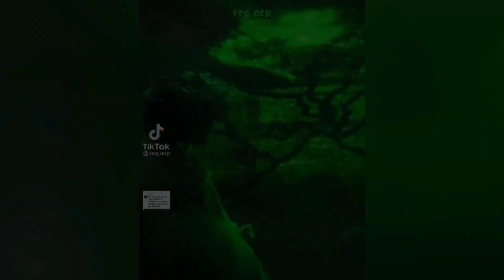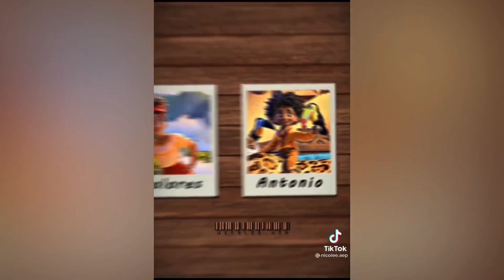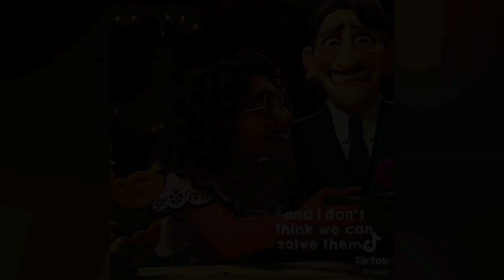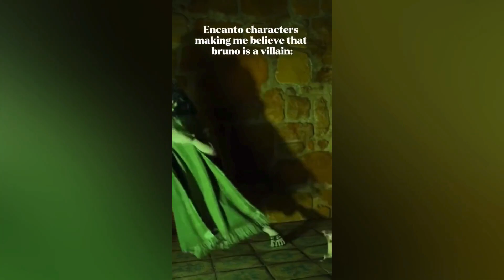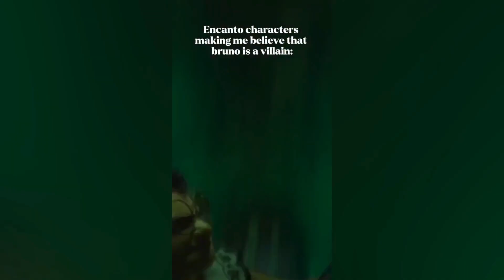Encanto Edits That I Can't Stop Thinking About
╭ ━ ━ ━ ━ ━ ━ ━ ━ ୨୧
︶꒦︶⊹︶︶୨୧︶︶⊹︶꒷꒦︶

⇢ ˗ˏˋ mischief managed ࿐ྂ